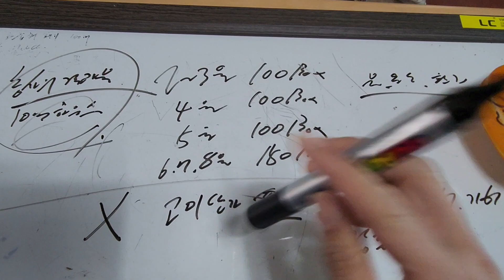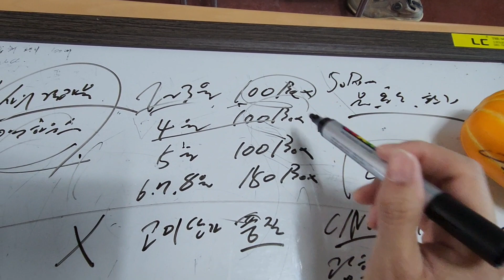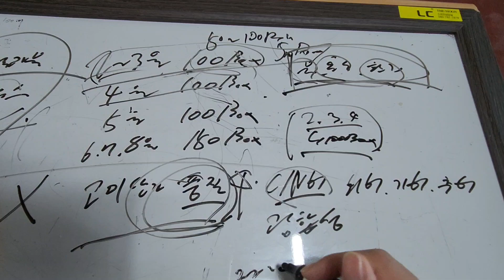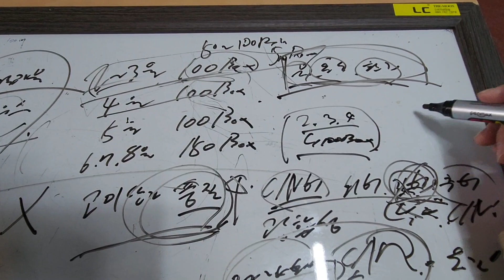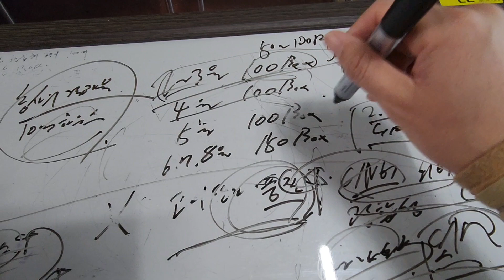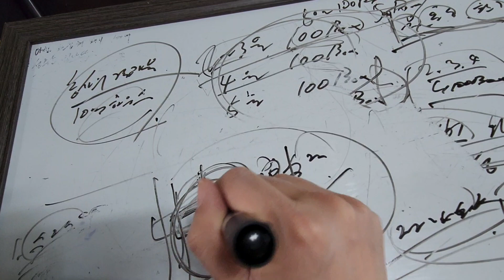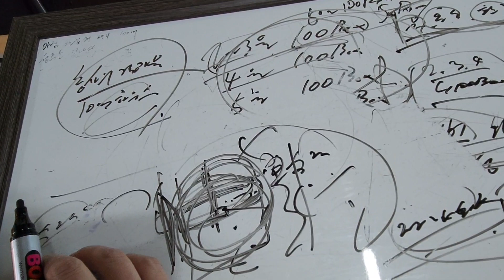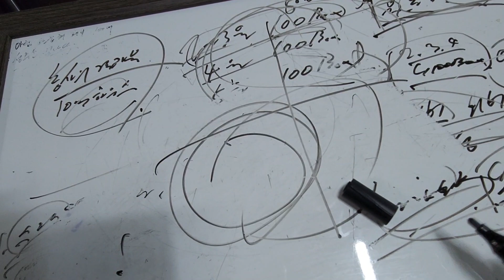2023년 3월 9일 농사의결과물 진정관심이없으십니까? 무엇을위해농사를짓습니까?